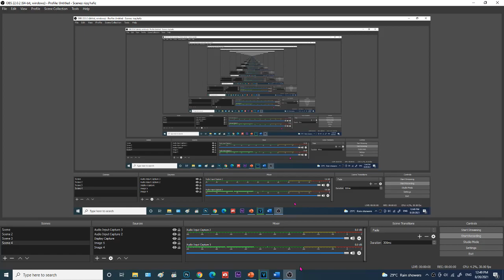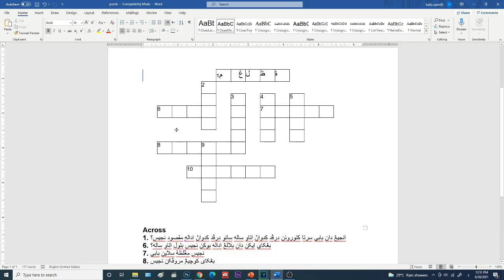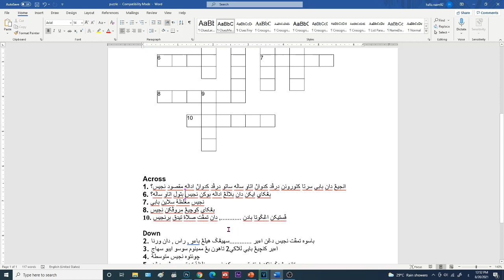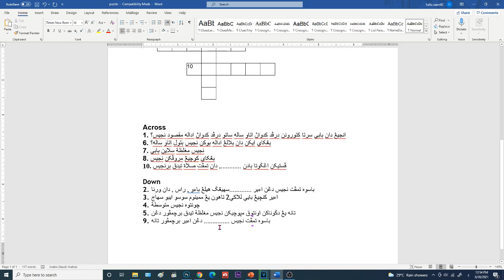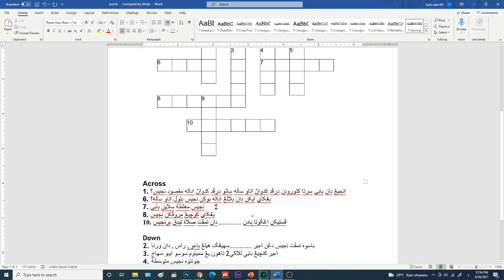jom bermain cross words Feqah ( ulangkaji Bab Najis- Tahun 2)